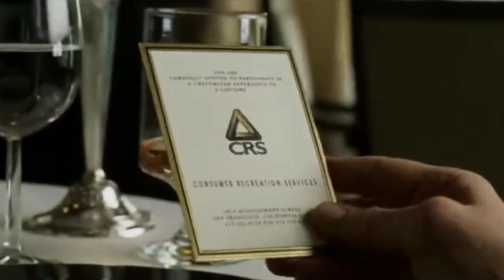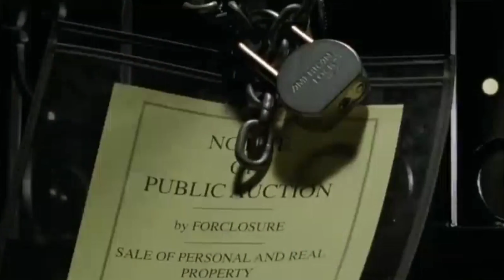YOU DON'T PLAY IT, IT PLAYS YOU MAN PLAYS A TWISTED GAME THAT WAS MADE JUST FOR HIM (THE GAME)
THE GAME (1997), DAVID FINCHER, MICHEAA DOUGLAS

The Game is a 1997 American thriller film directed by David Fincher, starring Michael Douglas and Sean Penn, and produced by Propaganda Films and PolyGram Filmed Entertainment. It tells the story of a wealthy investment banker who is given a mysterious gift by his brother—participation in a game that integrates in strange ways with his everyday life.